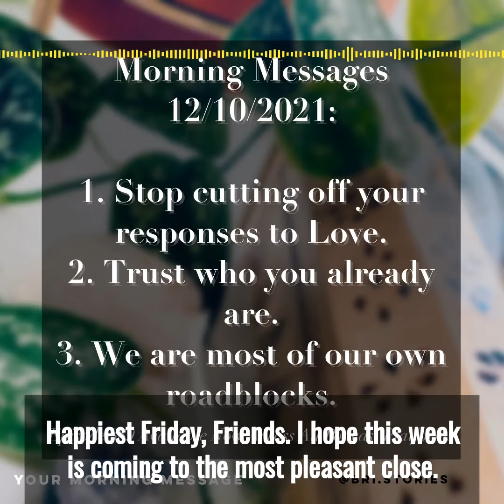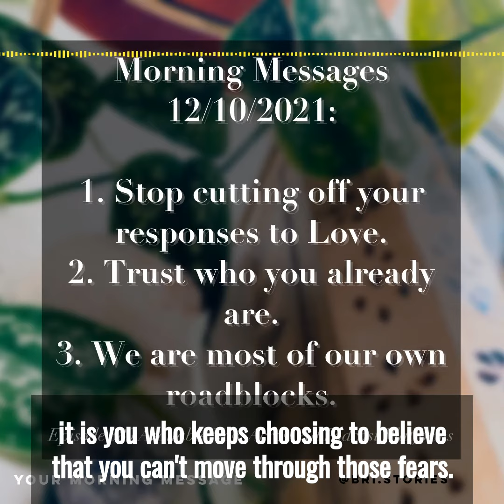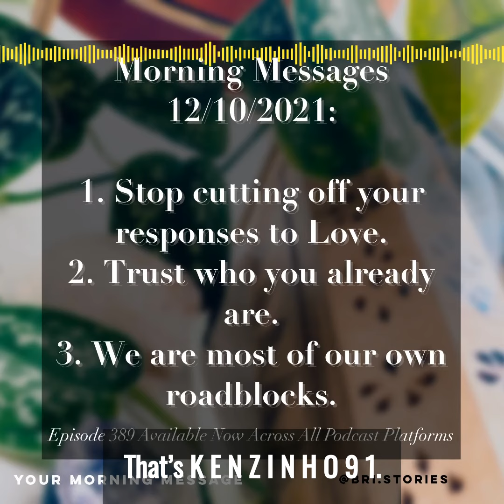Your Morning Message - Episode 389